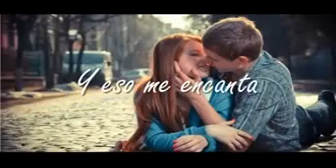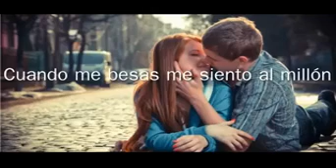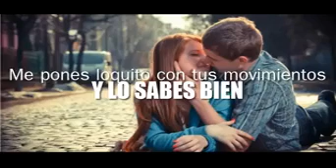06 Mi Hermosa Adicción/ Y Aquí Nos Quedamos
Banda Tierra Mojada